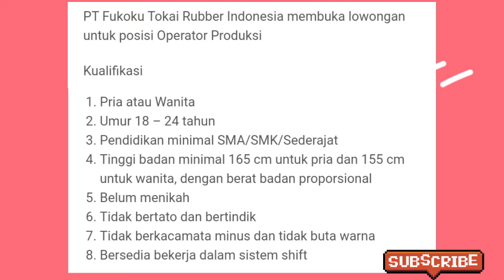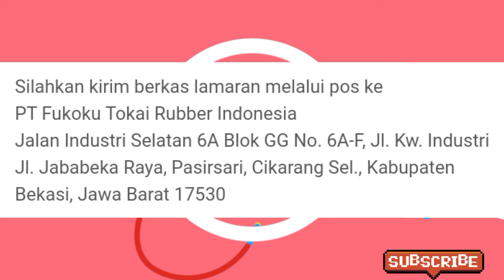LOKER TERBARU HARI INI PT FUKOKU TOKAI RUBBER INDONESIA - LOWONGAN KERJA CIKARANG AGUSTUS 2022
Semoga Bermanfaat,
da da . . .